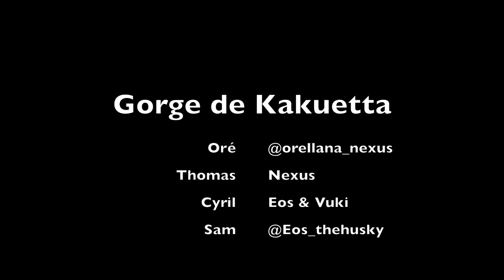Gorge de Kakuetta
Une petite randonnée sympathique, niveau facile et autorisée aux chiens attachés. Fraicheur très appréciée avec ces chaleurs. De jolis choses à voir, une eau d'une couleur ...